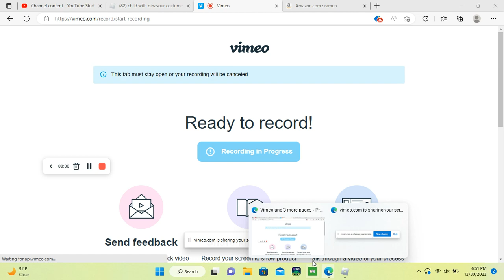Playing Ballroom dancing on Roblox (my Avatar dancing)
cuddly19831983 group or put in search for groups